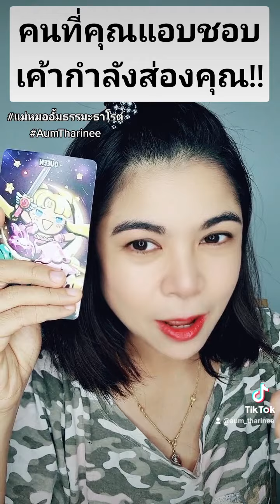คนที่คุณแอบชอบเค้ากำลังส่องคุณ แม่หมออั้มธรรมะธาโรต์ ดวงชะตาพาเพลิน AumTharinee ดูดวง